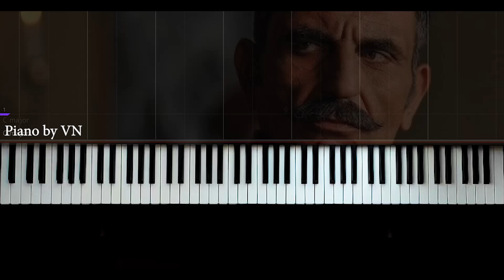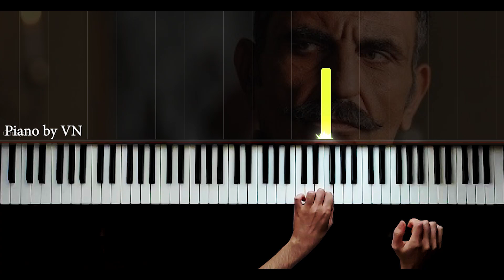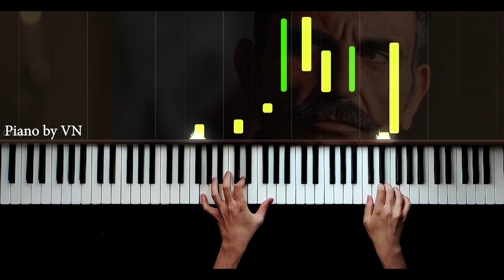Payitaht Abdülhamid - Halil Halid - Piano Tutorial by VN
piyano,
piyano şarkıları,
piyano dersi,
piyano oyunu,
piyano çalma,
piyano solo,
piyano şarkısı,
piyano fon,
piyano sesi,
piyano akustik,
piyano akor,
piyano ahmet kaya,
piyano aşk,
piyano azeri,
piyano adam,
piyano ayak,
piano beat,
piyano beşiktaş,
piano bass,
piyano barış manço,
piano best,
piyano çalan adam,
piyano çalmak,
piano dj,
netd piano,
piyano efsane,
piyano en iyi,
piano easy,
piyano ezgileri,
piyano eğlenceli,
piyano egzersiz,
piyano fon müzikleri remix,
piyano flüt,
piano faded,
piyano film müziği,
piyano gitar,
piano guys